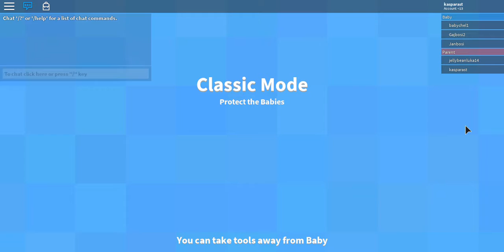Free play #1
Enjoy the video like and sub (if you early sub)